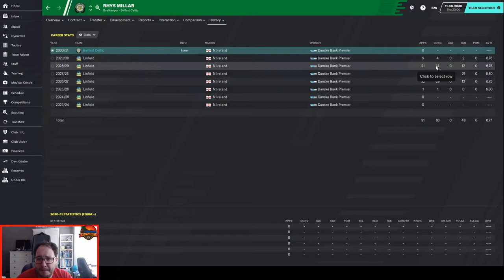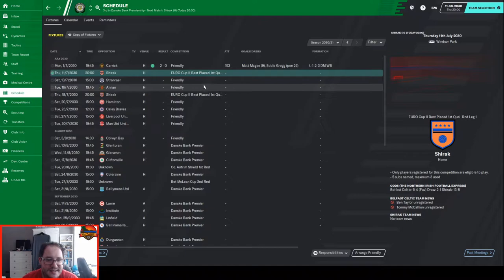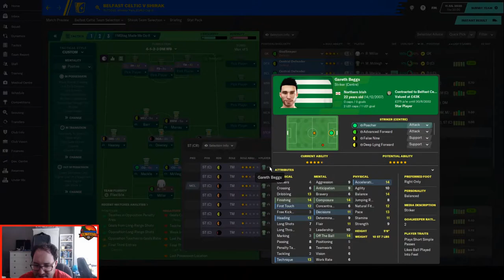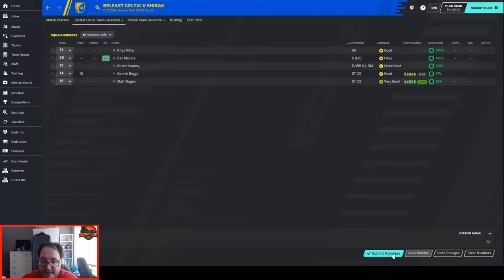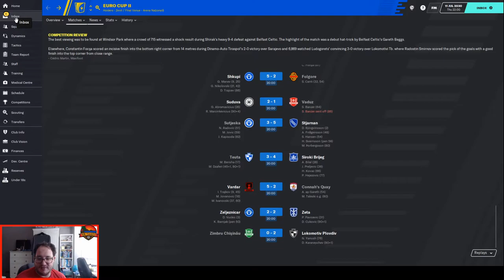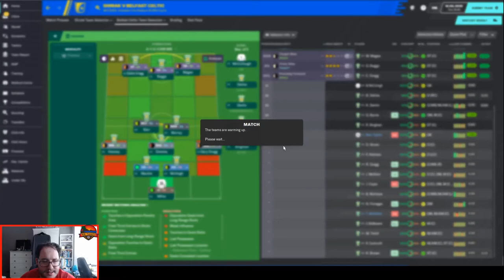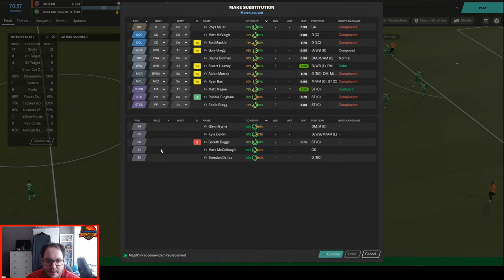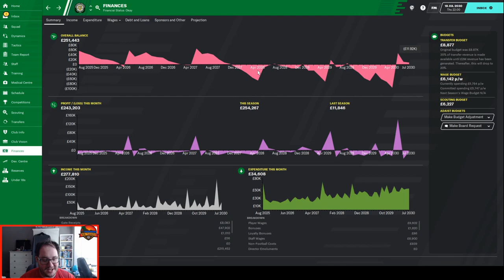FM20 - By The Numbers - S11 EP1 - Belfast Celtic - Round One. Fight!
We are out of FM20 beta, but By the Numbers Continues. I'm going to attempt to use data and analysis, from xG to passing maps, to bring success to a lower league club in Northern Ireland.

The European Journey begins!

Credits:
Music & Sound
[interlude] Hitiraa (Ori Tahiti) by Augie Groupil and his Royal Tahitiansa